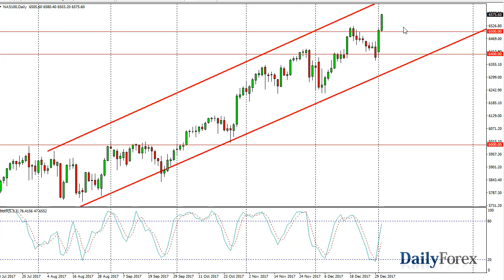S&P 500 and NASDAQ 100 Forecast January 4, 2018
The S&P 500 had rallied significantly during the trading session on Wednesday, slicing through the 2700 level. By doing so, it looks very likely that we are going to continue to see buyers jump into this market place, and I think that short-term pullbacks are buying opportunities. By closing towards the top of the range for the day, it looks like we are going to continue to see plenty of buying pressure. I think that the market should see support down to the 2675 handle, and with that being the case this is a “buy only” and “buy on the dips” type of situation. Longer-term, I think that we go to the 2800 level, but we have the jobs number coming out on Friday and it’s likely that we will continue to be a bit cautious because of it.